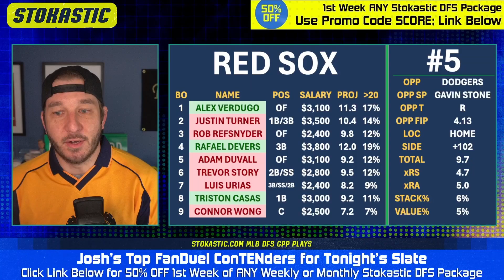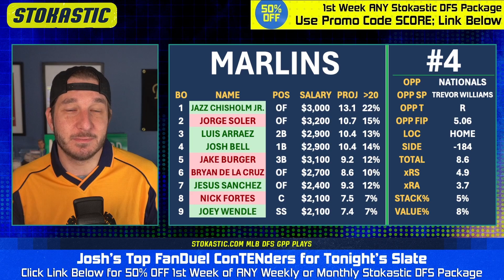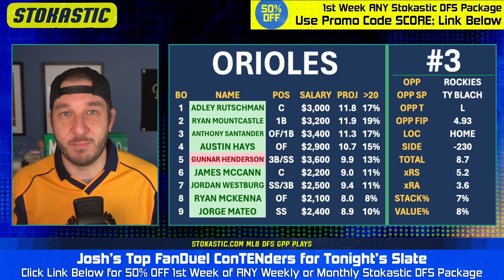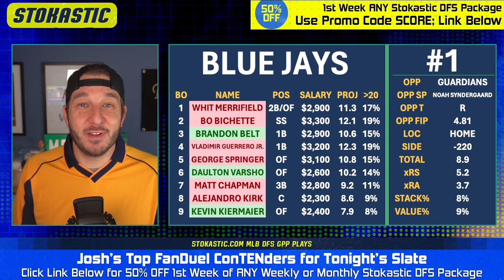FanDuel MLB Picks Today (Sunday 8/27/23) | MLB DFS ConTENders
Josh Engleman brings you his Top 5 FanDuel MLB lineup picks today (Sunday, 8/27/23). Check out who is popping in Josh's MLB DFS projection model, and who he's targeting as the top daily fantasy baseball picks on the FanDuel MLB slate!